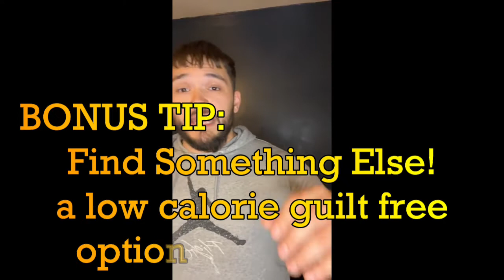6 Tips To Stop Late Night Sugar Cravings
You're having a great day of doing good exercise, you're moving around all day, you had all healthy meals all day, you had your water intake, everything is good, everything is great, you're on top of the world! BUT THEN! as soon as it reaches 8, 9, 10, 11, 12 PM you become a whole new animal, a whole new beast and feel the urge to eat everything in sight, everything that's sweet. if that is something that you struggle with, its preventing you from getting traction to reaching your goals... I am here to give you 6 tips to help you out on the late night sugar cravings because I've been there, I feel everyone has been there SO LETS TALK ABOUT IT.